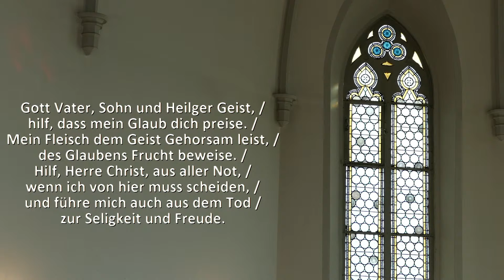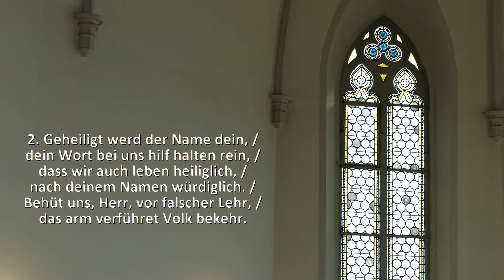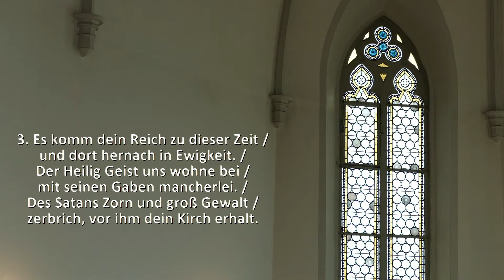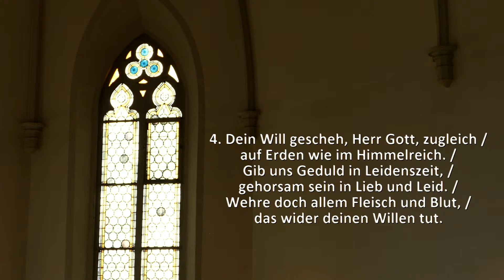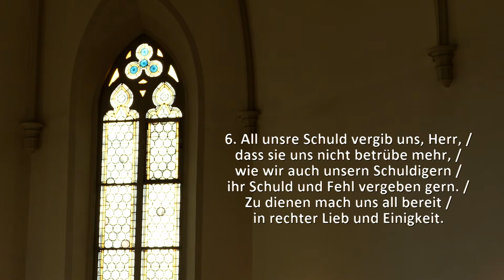Gottesdienst der ST. Johannes Gemeinde am Sonntag Rogate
Sehen Sie die Übertragung des Gottesdienstes der Evangelisch-Lutherischen St. Johannesgemeinde in Zwickau-Planitz vom Sonntag Rogate (09.Mai 2021). Pfarrvikar Tobias Hübener predigt über Lukas 11,5-13.
Den Ablauf für den Gottesdienst mit allen Liedstrophen können Sie hier herunterladen